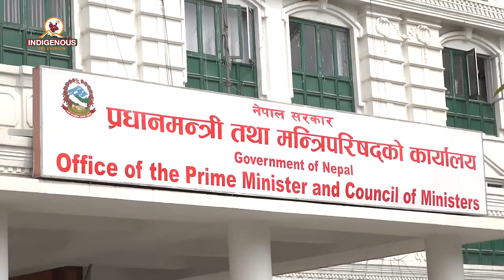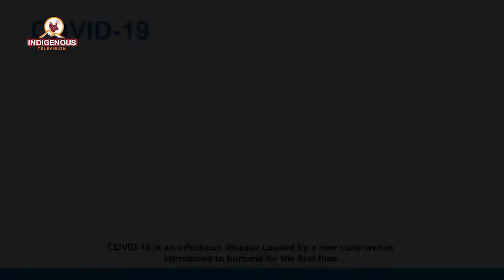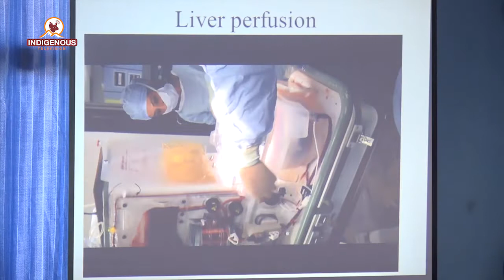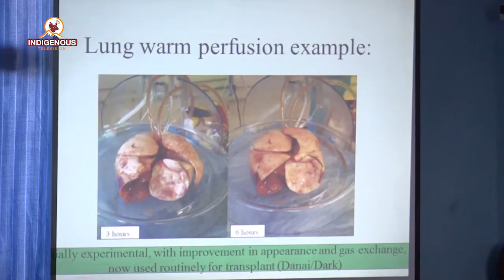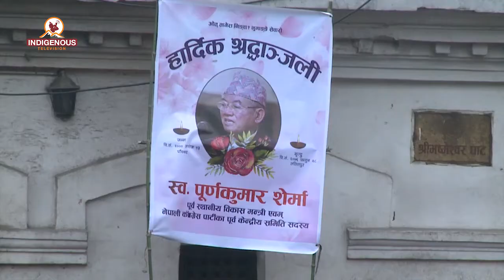कोरोना भाइरसको संक्रमण रोक्न सचेतना आवश्यक । Indigenous voice epi -168